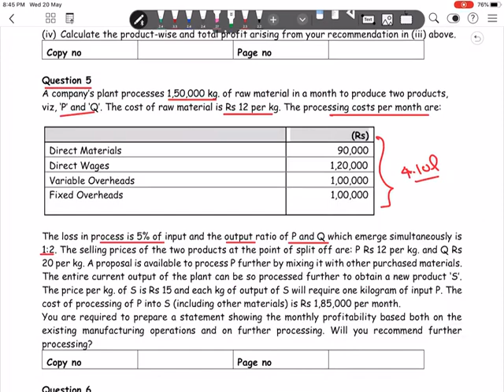Joint and by product -3 | inter/ ipcc cost